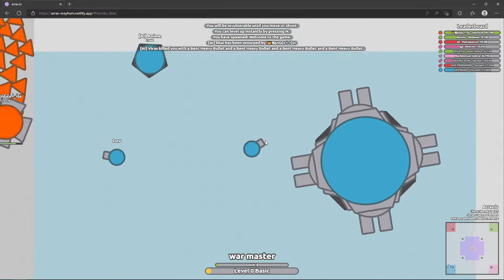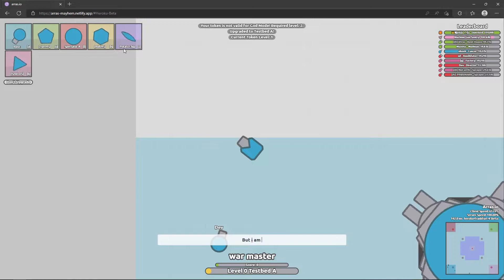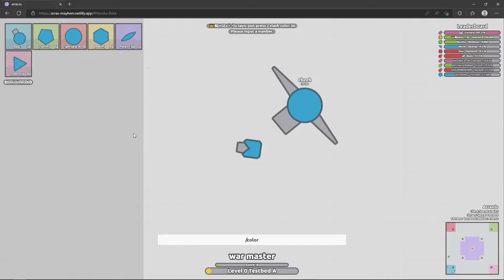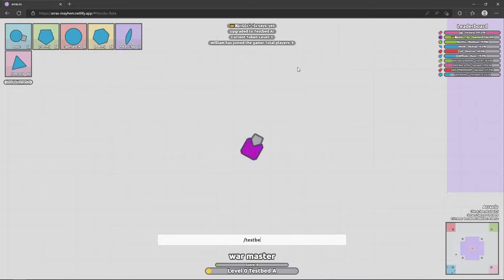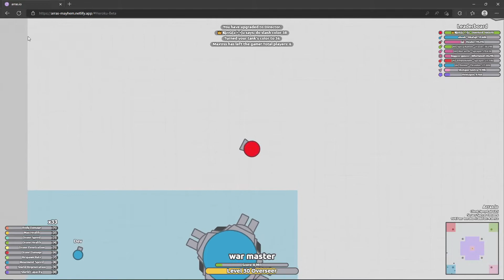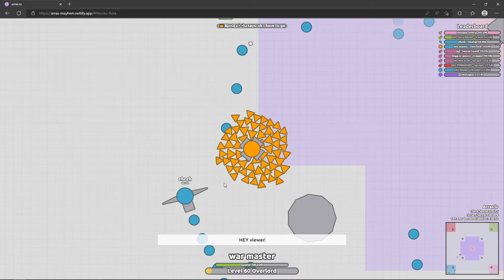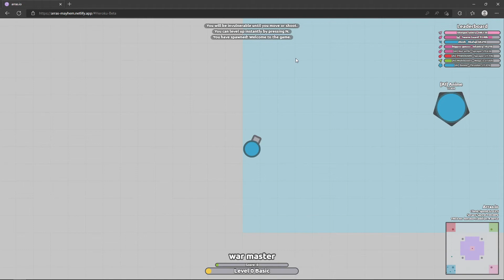Arras.io | TESTBED!!!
please if you know a Testbed B token